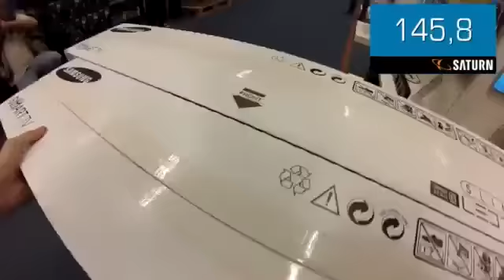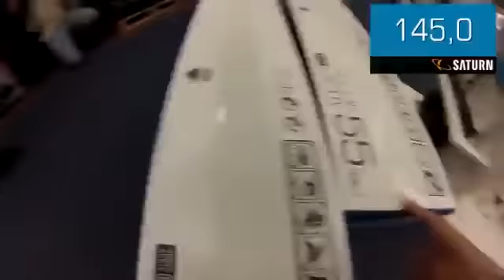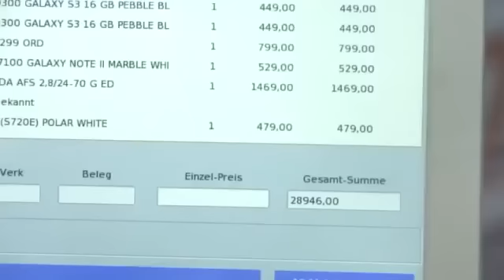150 seconds Free Shopping in a Saturn ! What a lucky guy ! 150 secondes pour dévaliser un Saturn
To celebrate the opening of its 150th store in Germany, Saturn has organized a game. 27 years old Sebastien had 150 seconds to take most things in the store. Everything that he took was for him to return. He totaled 28 946 EUR in all high-tech products: TV, computer, phone .. Sebastian was randomly selected on Saturn Facebook fan page.